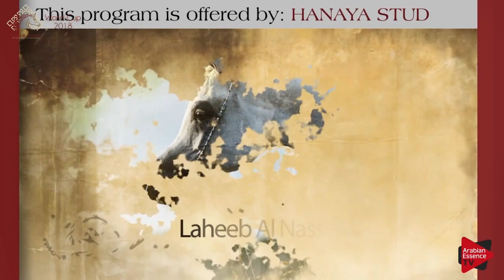Chantilly2018 CLASS 5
AHO World Cup 2018 - Chantilly (F)